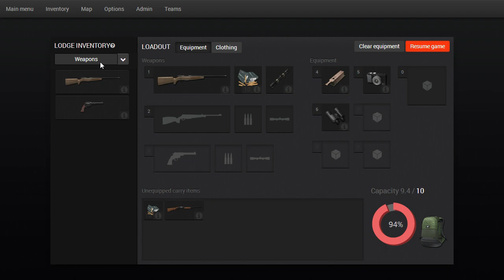The Hunter Funny Moments - Worst Hunters Ever, Nature Calls, Deer Fail!